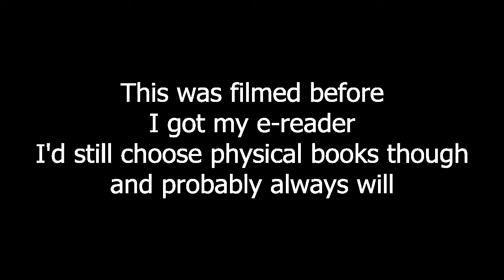Would you rather Tag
This tag was filmed over two months ago, when I had a super good reading and filming phase (for like four days) and then it all stopped and I never edited it. So here it is. Still think it is super interesting.

Check out her channel, she is such a lovely person :)